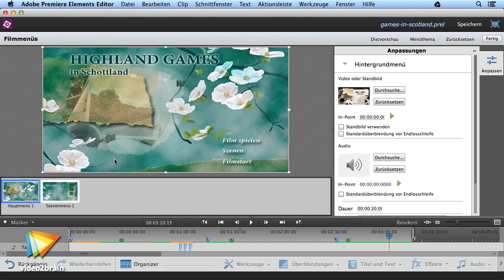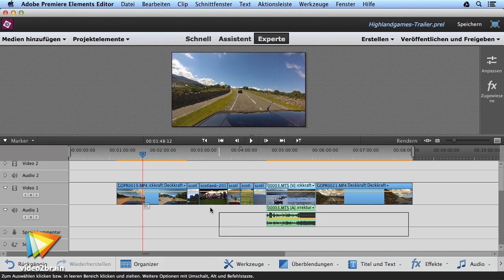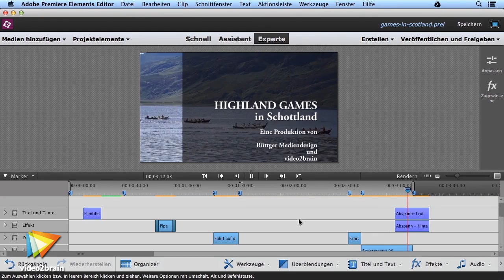Premiere Elements 13 Tutorial: Trailer |video2brain.com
Komplettes Video-Training Machen Sie Ihre ersten Schritte in Premiere Elements 13 und erleben Sie, wie Schritt für Schritt der Videoclip "Highland Games" entsteht. Vom Anlegen eines neuen Projekts, über den Rohschnitt, Feinschnitt und die Vertonung schauen Sie Ihrem Trainer über die Schulter und finden am Ende einen fertigen Trailer mit Abspann und Untertiteln vor. Während der Arbeit am Praxisbeispiel erhalten Sie außerdem nützliche Tipps, wie auch Sie zu guten Ergebnissen kommen.
In diesem Video stellt Michael Rüttger sich und sein neues Video-Training „Videos bearbeiten mit Premiere Elements 13. Praxisworkshop Videoproduktion: Vom Import bis zur Veröffentlichung.“ vor.